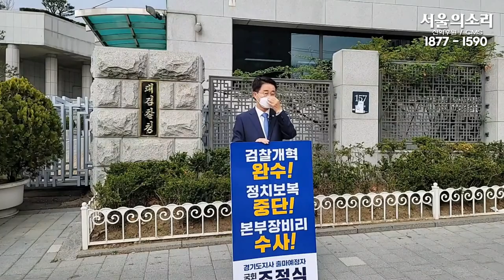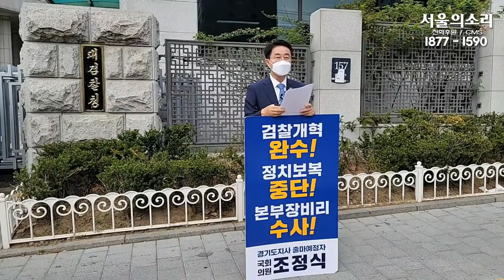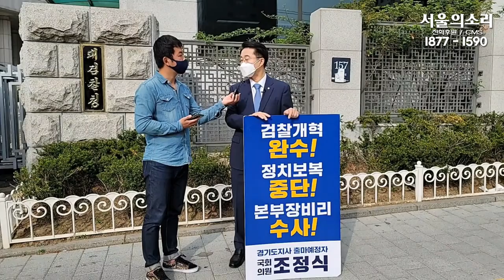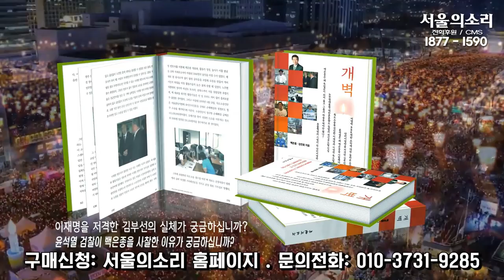"친검무죄! 반검유죄!" 이른 아침, 조정식 예비후보 검찰청 앞 1인시위!!